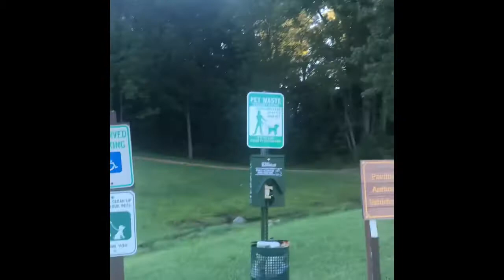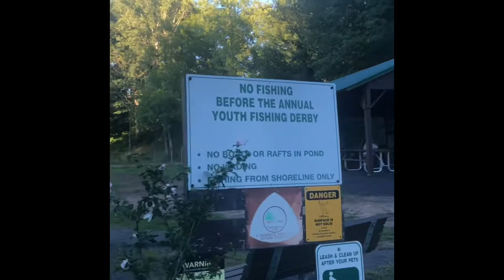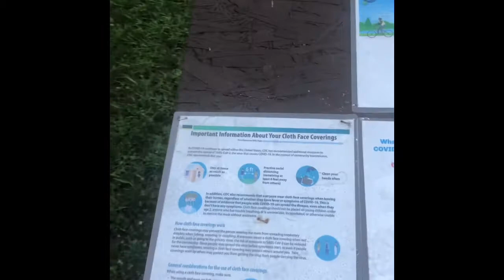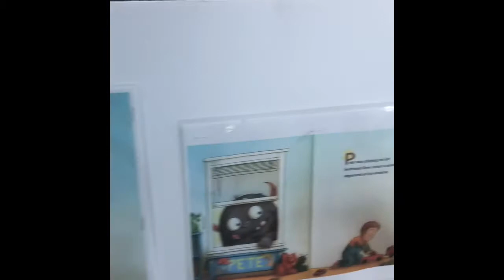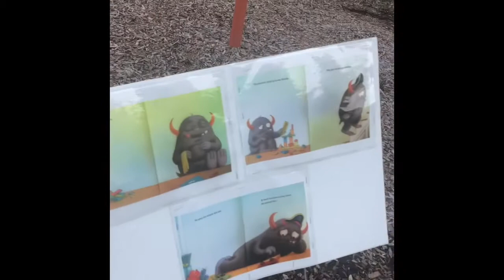Sullivan Park in Chittenango NY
🥾 hiking, bbq, tennis, volleyball, basketball 🏀 fishing 🎣 , playground, picnic 🧺, bike riding...let’s not forget frees-bee golf... great place to enjoy the outdoors. Please subscribe and hit the like bottom this will motivate me to make more travel cooking and family fun videos for all to enjoy 😊